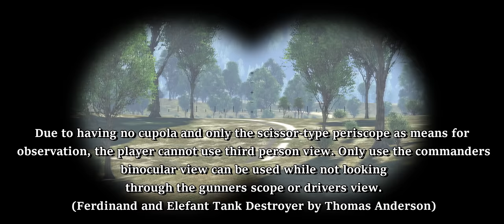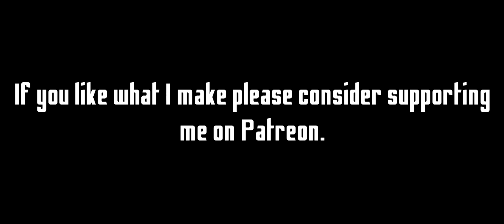If the War Thunder Ferdinand was historically accurate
Songs (In order from first to last):
Peril from the Halo 2 OST
More Than His Share from the Halo 3 ODST OST
Deference for Darkness (Rain) from the Halo 3 ODST OST

Sources:

Ferdinand and Elefant Tank Destroyer by Thomas Anderson

Ferdinand/Elefant Vol.1 by Welleman Tadeusz

Elefant, Jagdtiger, Sturmtiger: Rarities of the Tiger Family by Wolfgang Schneider

Jagdpanzer 38 to Jagdtiger (Panzer Tracts No.9) by Thomas Jentz and Hilary Doyle

Elefant Panzerjager Tiger P by Thomas Jentz